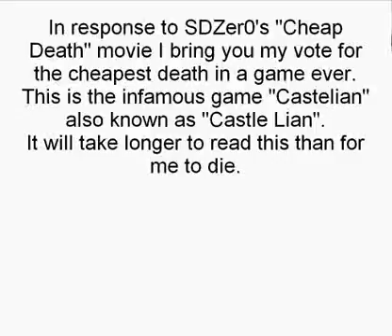Re: Mr. Zero Discusses - Cheapest Death EVAR!!1!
In Response to Mr. Zero's Cheap death here is what I believe to be the cheapest death ever.
The sound is kinda loud so turn speakers down!